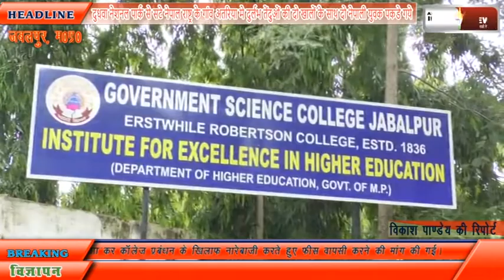एबीवीपी का खराब परीक्षा परिणाम को लेकर हल्ला बोल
जबलपुर अखिल भारतीय विद्यार्थी परिषद का खराब परीक्षा परिणाम को लेकर हल्ला बोल ,,स्टूडेंट्स से जबरन परीक्षा फीस वशूलने को लेकर कॉलेज में धरना प्रदर्शन,,,
जानकारी अनुसार आज साइंस कॉलेज में अखिल भारतीय विद्यार्थी परिषद के कार्यप्रमुख शुभांग गोटिया और संघटन के अन्य छात्रों ने कॉलेज के परीक्षा परिणाम बेहद खराब आने के चलते कॉलेज प्रबंधन के ऊपर आरोप लगाते हुए धरना दिया ,,साथ ही कॉलेज प्रबंधन पर छात्र छात्रों से परीक्षा फीस के नाम पर अवैध वसूली लिए जाने को बता कर कॉलेज प्रबंधन के खिलाफ नारेबाजी करते हुए फीस वापिस करने की मांग की गई।
वीओ---वही धरना प्रदर्शन पर बैठे एबीवीपी शुभांग गोटिया ने कहा कि कॉलेज प्रभंधन की वजह से इतना खराब परिणाम आया है यह पहली बार हुआ है जब बीएसई,फर्स्ट ईयर,सेकंड इयर, या अन्य कोई सब्जेक्ट के छात्र छात्राये हो 70 परसेंट बच्चे फ़ैल किये गए है ,,,ऐसा पहली बार हुआ है,,,या तो यहाँ के  प्रोफेसर इस लायक ही नही है जो  छात्र छात्राओं को ढंग से पढ़ा सके,,या फिर परीक्षा परिणाम की चेकिंग में गड़बड़ी की गई है।
साथ ही सरकार ने अशांगठित कर्मकार के बच्चो की फीस पूरे पाठ्यक्रम में शाशन के द्वारा वहन की जानि थी मग़र इसके बावजूद छात्रों को कॉलेज प्रबंधन ने फीस भरवाई गयी,,इस पर विधरथी परिषद ने मांग की है कि छात्रों की फीस वापिस की जाए और वही दुबारा जल्द से जल्द बिना किसी फीस के पुनः मूल्यांकन किया जाए।
वीओ--वही इस पूरे मामले में कॉलेज के प्रिंसिपल का कहना है कि 70 प्रतिशत बच्चे फ़ेल नही हुए है ,,,जिनका परीक्षा परिणाम अच्छा नही आया है लगभग 30 प्रतिशत है,,और वही जो छात्र संघटन फीस के बारे में यह बात कह रहा है ऐसा कुछ नही है जो फीस शाशन द्वारा निर्धारित की गई है वही छात्रों से ली गई है,,
बाइट--शुभांग गोटिया--कार्यकारणी प्रमुख एबीवीपी
बाइट--प्रिंसिपल--साइंस कॉलेज
बाइट--सर्वम राठौर--महामंत्री एबीवीपी